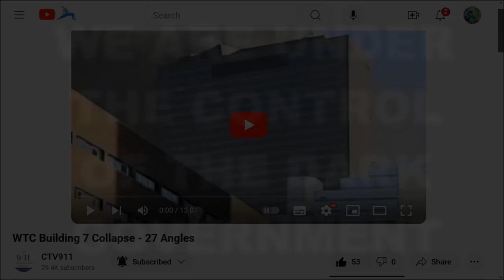7 DOWN by CTV911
This channel is not monitized. If you see advertisments it is due to the use of third-party copywritten material featuring in this video.

and
10. Finally, my brethren, be strong in the Lord, and in the power of his might.
11. Put on the whole armour of God, that ye may be able to stand against the wiles of the devil.
12. For we wrestle not against flesh and blood, but against principalities, against powers, against the rulers of the darkness of this world, against spiritual wickedness in high places.
13. Wherefore take unto you the whole armour of God, that ye may be able to withstand in the evil day, and having done all, to stand.
14. Stand therefore, having your loins girt about with truth, and having on the breastplate of righteousness;
15. And your feet shod with the preparation of the gospel of peace;
16. Above all, taking the shield of faith, wherewith ye shall be able to quench all the fiery darts of the wicked.
17. And take the helmet of salvation, and the sword of the Spirit, which is the word of God:
18. Praying always with all prayer and supplication in the Spirit, and watching thereunto with all perseverance and supplication for all saints;
19. And for me, that utterance may be given unto me, that I may open my mouth boldly, to make known the mystery of the gospel,
20. For which I am an ambassador in bonds: that therein I may speak boldly, as I ought to speak.
21. But that ye also may know my affairs, and how I do, Tychicus, a beloved brother and faithful minister in the Lord, shall make known to you all things:
22. Whom I have sent unto you for the same purpose, that ye might know our affairs, and that he might comfort your hearts.
23. Peace be to the brethren, and love with faith, from God the Father and the Lord Jesus Christ.
24. Grace be with all them that love our Lord Jesus Christ in sincerity. Amen.